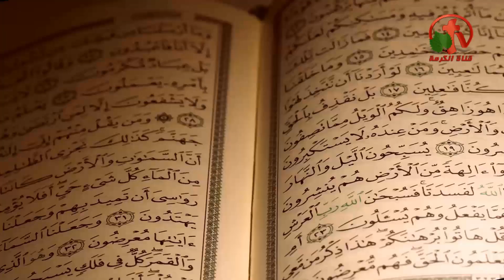زعيم القرآنيين أحمد صبحي منصور- الحلقة 13 - بكل وضوح - Alkarma tv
بث مباشر على قناة الكرمة قناة_الكرمة 4 يوليو 2019
أعداد وتقديم: الأخ رشيد
ضيف الحلقة: الأستاذ أحمد صبحي منصور
The leader of the Quranists Ahmed Sobhi Mansour - episode 13 - Let's be clear - Alkarma tv
Live broadcast on Alkarma tv channel
Thursday, July  4, 2019
Prepared and submitted by: Brother Rachid
Guest of the seminar: Mr. Ahmed Sobhi Mansour